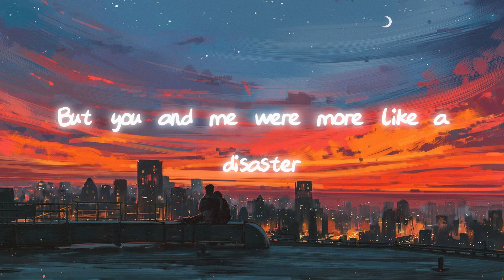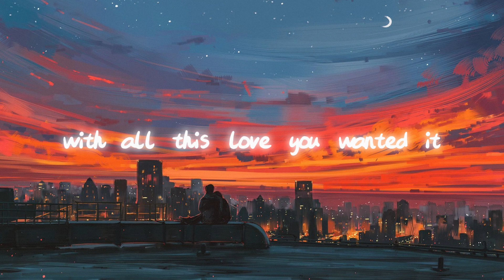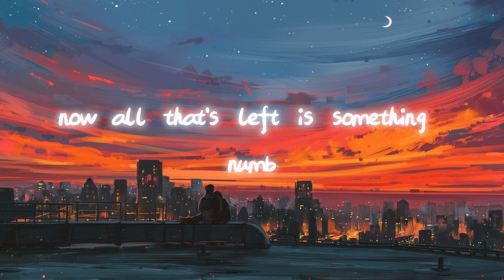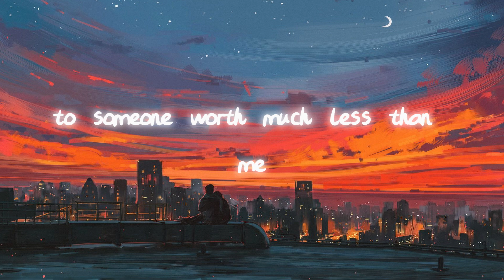Anson Seabra - Robin Hood (Lyrics)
Song by Anson Seabra

 / ansonseabra

Lyrics :

VERSE
Could have been my happy ever after
Living like we’re in a fairy tale
But you and me were more like a disaster
Intoxicated by your reputation
I can see the mischief in your eyes
Trusted you despite my reservations

PRE
I was so rich
With all this love
You wanted it
And I was so dumb
I let you in
When I should have run
Now all that’s left
Is something numb

CHORUS
I gave you all I had to lose
My skin, my soul, my finest jewels
You stole it all for someone new and then
You gave away the best of me
My sins, my sweetest ecstasy
To someone worth much less than me
Yeah you’re my Robin Hood

VERSE
Everybody says that you’re so great, yeah
Walk around like you deserve that gold
But what would happen if they knew the place that
You got it from
I guess that I was just another victim
Someone that you thought that you could play
I had a feeling and I should have listened
Now there’s no us

PRE
You wanted it
Is something numb

BRIDGE
So alone
So alone
So alone
So alone